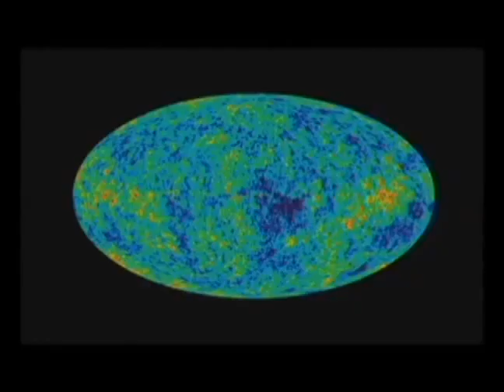SEGNALI DI VITA- FRANCO BATTIATO - BY BUTTERFLY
Il tempo cambia molte cose nella vita
il senso le amicizie le opinioni
che voglia di cambiare che c'è in me
si sente il bisogno di una propria evoluzione
sganciata dalle regole comuni
da questa falsa personalità.
Segnali di vita nei cortili e nelle case all'imbrunire
le luci fanno ricordare
le meccaniche celesti.
Rumori che fanno sottofondo per le stelle
lo spazio cosmico si sta ingrandendo
e le galassie si allontanano
ti accorgi di come vola bassa la mia mente?
E colpa dei pensieri associativi
se non riesco a stare adesso qui.
Segnali di vita ecc.